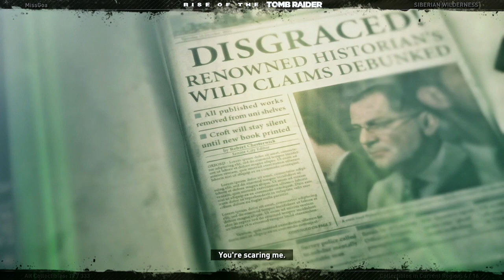Rise Of The Tombraider PS4 #2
Hi all fans new or old, new becomer or not, u are welcome anyways: dosen't matter, come and be a member of this social U Tube Channel together. And let us have fun, and be stronger together for the bright moments and thinking & feelings. Have good memories & experience and learn peoples for friends chip or mates or whatever, Stay Chill For Humanity with the games I do a Video from a Stream Moment I Made, Or Ordinary one -So stay strong and peace and be a lifesaver for each other to have fun and support and like ours content. Here I will do alot more Games moments From My Video Games Machine. I will Try The best for Make them to 360' And also its gonna comes up: Music: More Music Inklude the gaming, Also Times I siging includes some Video and Karaoke 🙄😎😥🤫🤭😊
Healing🌌,Taro,Medation🌞, and Paranormal🤯🙏🤗👻👼🧚‍♀️ Contents is near to gonna comes up in this Channel. Stay Close Together and Search for Brightness Greetings from us TheFamilyPreciga On Playstation Sub us there as well.